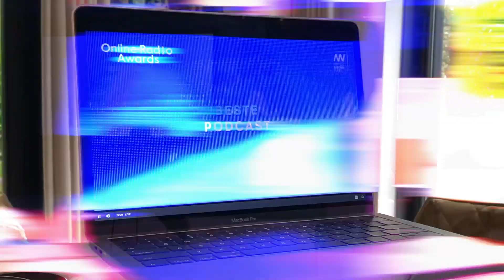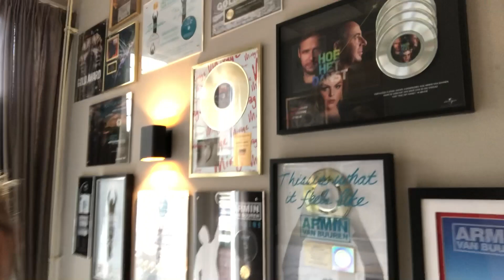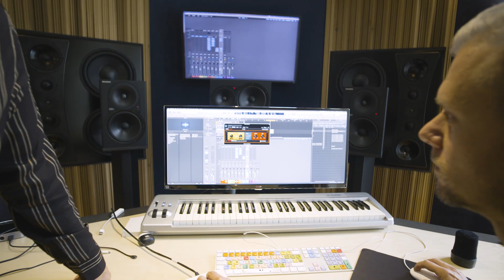Pas op de plaats! Dit is de week van Jaap & Ik ben lekker bij de kids! #49 | Kim Kötter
Collab: Onderdeel van de video is gemaakt in samenwerking met HelloFresh.